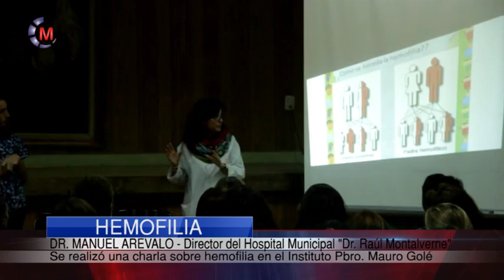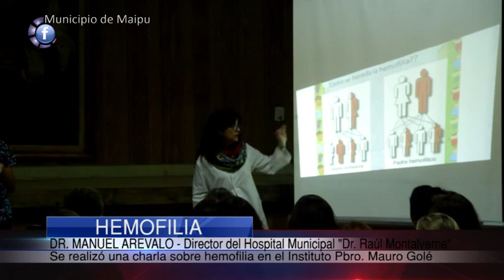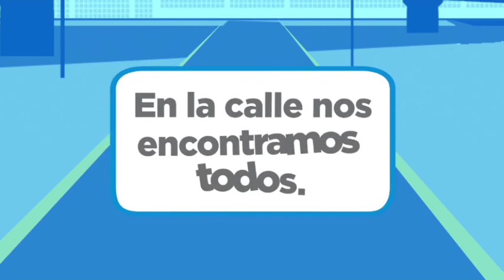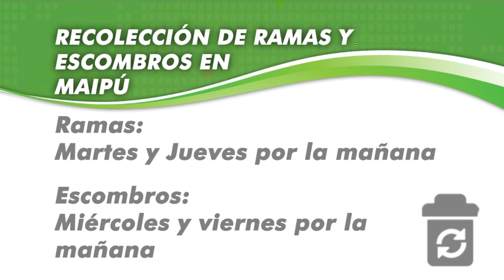Maipu Informa 759